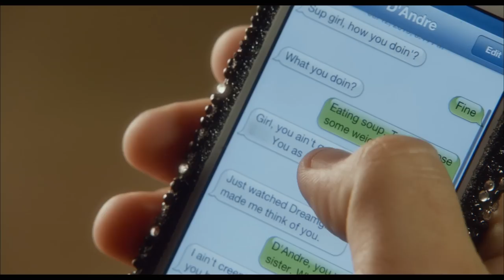Let’s Be Cops | 'Controlling The Situation' | Clip HD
➙ In this clip from Let’s Be Cops, Ryan (Jake Johnson) and Justin (Damon Wayans Jr) respond to a domestic disturbance at a sorority.
➙ In Cinemas August 27 2014

It's the ultimate buddy cop movie except for one thing: they're not cops. When two struggling pals dress as police officers for a costume party, they become neighborhood sensations.  But when these newly-minted "heroes" get tangled in a real life web of mobsters and dirty detectives, they must put their fake badges on the line.

Starring Damon Wayans Jr, Jake Johnson and Nina Dobrev. Directed by Luke Greenfield